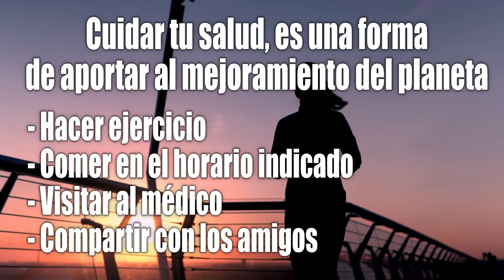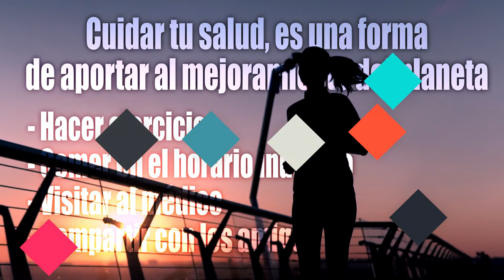REDA Globalización y ODS - Retos personales para el cumplimiento de los ODS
los Objetivos del Desarrollo Sostenible hacen parte de las acciones que realizamos en la cotidianidad, por tanto, se convierten en un factor determinante para mejorar la calidad de vida de la sociedad en general, ya que nos posibilita ser conscientes de nuestros actos y su implicación en la vida de otros, esto aunado a la responsabilidad que debe asumir cada gobierno para generar programas y acciones concretas que vehiculicen el alcance de las metas; de manera, que todas las personas tengan acceso a  los recursos necesarios para lograr un nivel de vida digno que les permita tener de una larga vida y saludable, acceder al conocimiento y al empleo como medio para desarrollar sus capacidades, en este sentido se podrá hablar realmente de una sociedad globalizada en la cual el bienestar de sus integrantes sea la prioridad.

Coordinador

Soporte Tecnológico